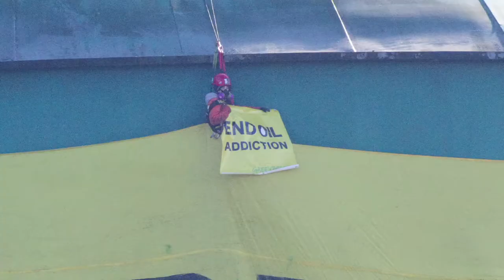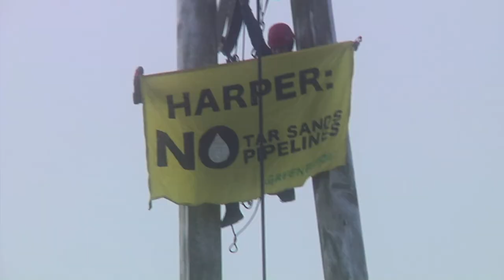Greenpeace Advocation To Stop The Reckless Expansion Of The Tar Sands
On October 16, 2013, Greenpeace activists block the docking facility at Kinder Morgan's pipeline terminal in Metro Vancouver, where tankers are loaded with tar sands oil.

The Harper government is supporting Kinder Morgan's plan to build a new pipeline that would transport raw bitumen from the tar sands to this terminal, to be loaded onto supertankers.

Join us and defend nature, the climate and our communities against the destructive impact of tar sands expansion.

and send a message to Prime Minister Harper today.